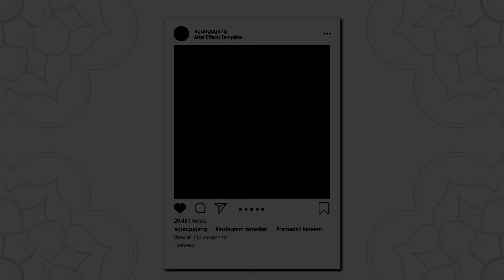Ramadan Greeting[EXTRACT]Ramadan Greeting - After Effects Template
Let’s celebrate this holy month by congratulating friends, relatives and family with Ramadan Greeting After Effects template

    Full HD1920×1080p, Vertical and Square resolution included
    Customizable color
    Editable Text
    Music in preview by ProHits
    Font link in read me file

Ramadan Greeting - 1Ramadan Greeting - 2